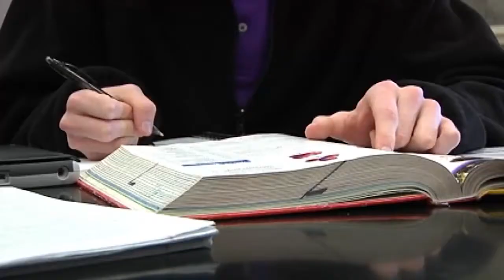Stephon Merrick is September 10th's Student Athlete of the Week